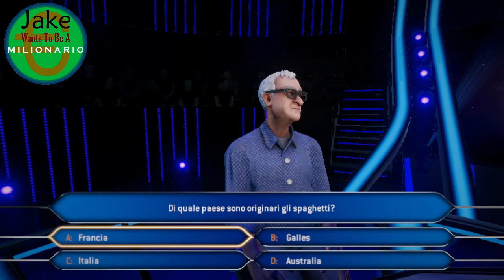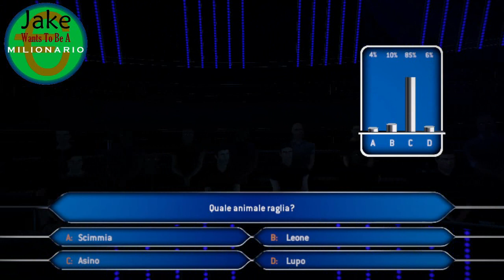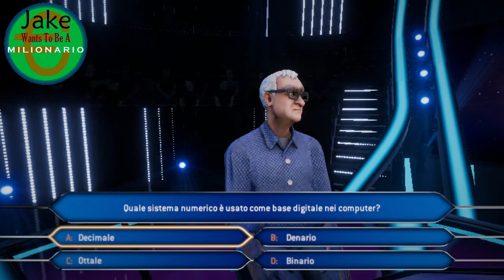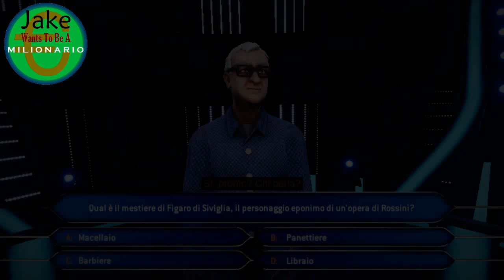Jake Wants To Be A Millionaire Episode 841